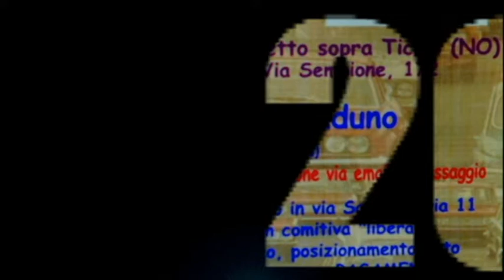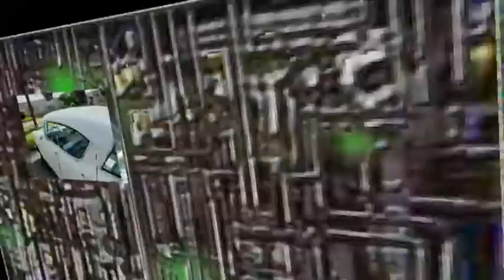luglio 12 2020 nerviano,ritrovo auto d'epoca movie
Ritrovo auto d'epoca a Nerviano.